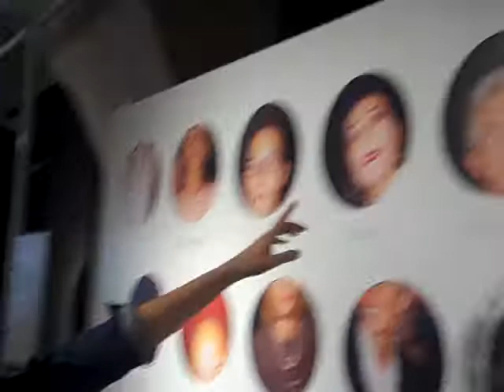Penny Martin on Nick Knight's SHOWstudio.com exhibition| Grazia UK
Nick Knight has turned his website SHOWstudio.com into an interactive exhibition that runs during London Fashion Week at Somerset House and heres Fashion Revolution co-curator Penny Martin to tell us all about it...